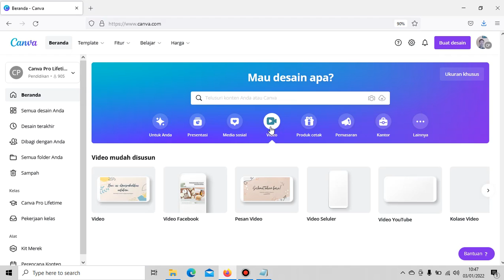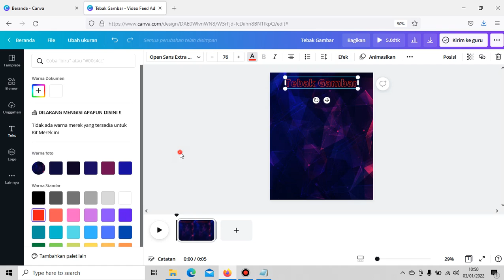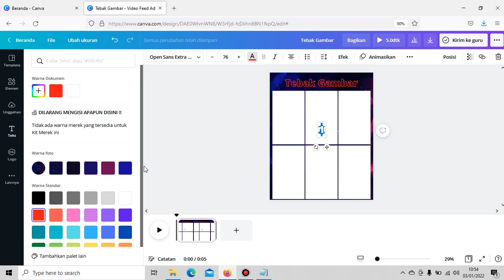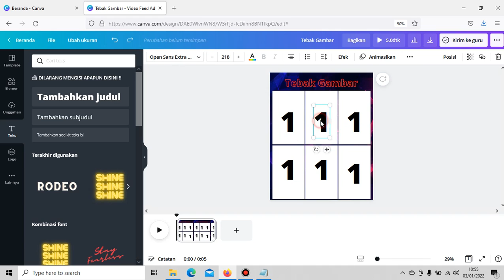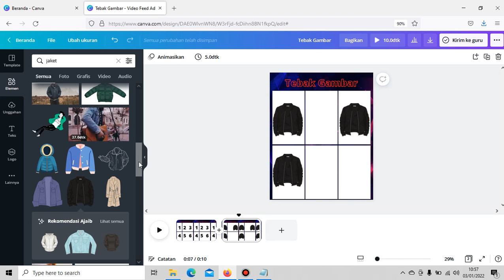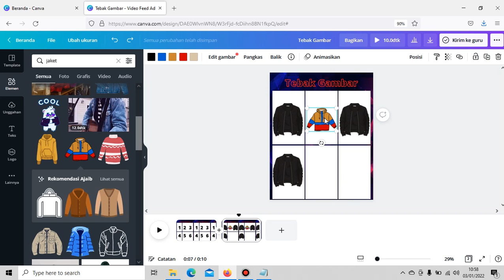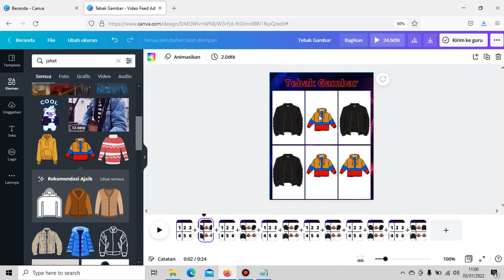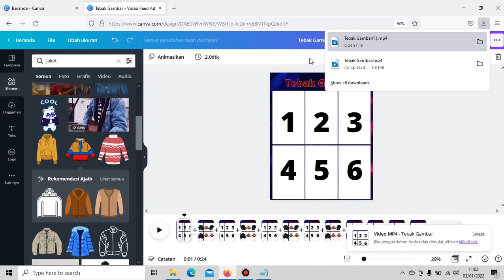Tutorial Membuat kuis feed di history instagram